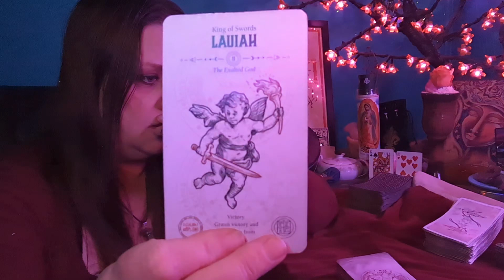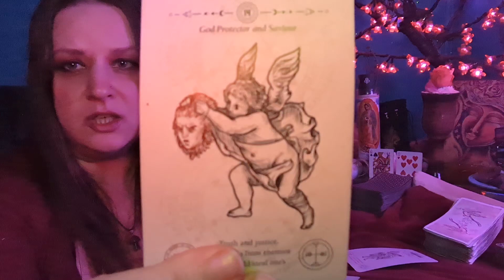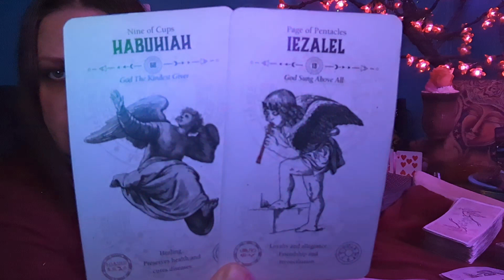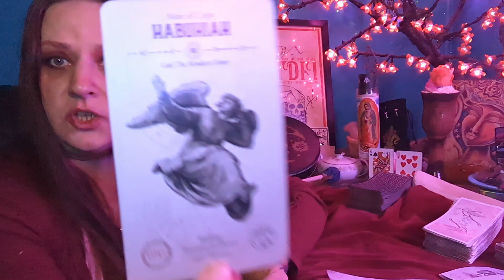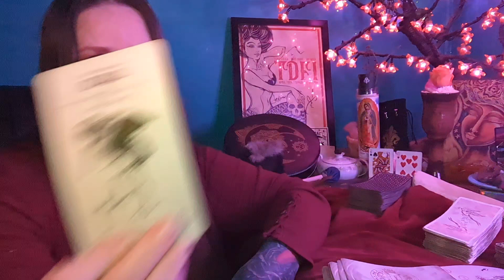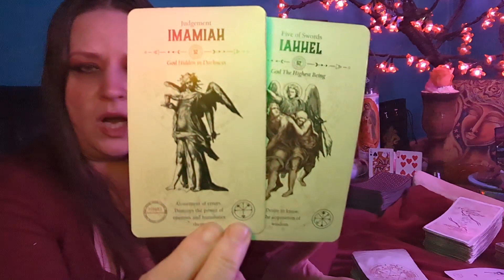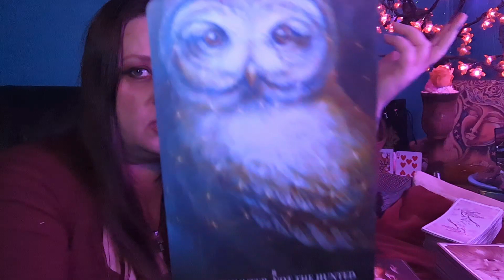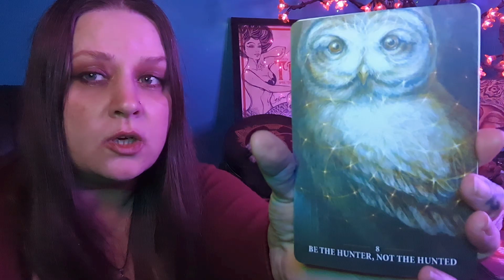GEMINI♊YOUR COURAGE TO FACE THE DARKNESS REVEALS THE LIGHT IN THIS SITUATION💥WILD CARD READ🃏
THIS IS A CHANNEL SET FOR ADULTS ONLY. YOU MUST BE AT LEAST 18 YEARS OLD TO TAKE PART IN THIS VIRTUAL EXPERIENCE. IF YOU ARE UNDERAGE AND HERE ON THIS CHANNEL YOU HAVE VIOLATED THE RULES OF THE STANDARDS SET BY YOUTUBE. YOU RELEASE YOUTUBE FROM ALL LIABILITY FOR YOUR INABILITY TO FOLLOW THE MOST BASIC INSTRUCTIONS OR EXECUTE THE MOST SIMPLISTIC PARENTING SKILLS. IT IS NOT YOUTUBE'S RESPONSIBILITY TO MONITOR YOUR CHILDREN'S ONLINE ACTIVITY, SO DON'T COME WHINING TO YOUTUBE OR THIS BROAD IF YOU DROP THE BALL. YOU HAVE BEEN WARNED AND CHOOSE TO ENTER THIS SPACE OF YOUR OWN FREE WILL. DON'T BE A POSER

This read is for any strong GEMINI placements... Sun☀️Moon🌙Rising🌄Venus♀️North Node⬆️ Mercury🌡️Mars♂️ Saturn🕰️ Pluto ♇ SAGITTARIUS Rising (Gemini Descendant), or loaded 3rd House placements.

1-Hour Readings for $50

Cheers!

Want to give a shout-out to StreamYard that's been a great live-streaming resource for me in gettin' these messages out in the world. Got a link you can activate here that will give you a $10 credit so you can experience the advantage of having streaming software. It makes a difference not only in reducing interruptions in feed but streamlining your presentation.